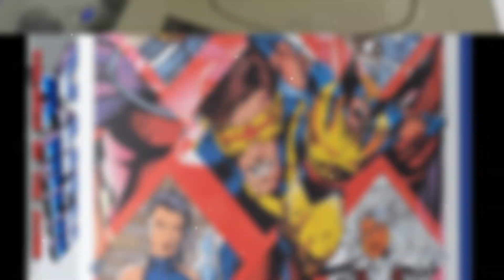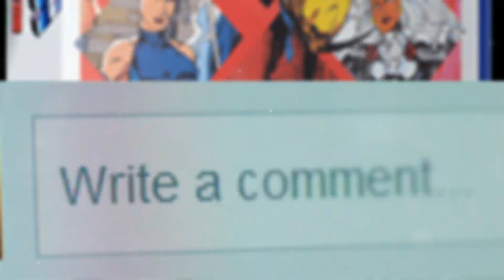How was your first experience with "X-Men Children of the Atom"? 🕹️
"X-Men: Children of the Atom" is an arcade game developed and published by Capcom and released on the CP System II arcade hardware in 1994 in Japan and in 1995 in North America and Europe.
How was your first experience with "X-Men Children of the Atom"? ⚛️ Did you play it on arcade, Sega Saturn or emulator? 🎮